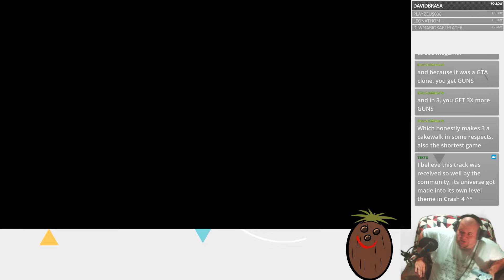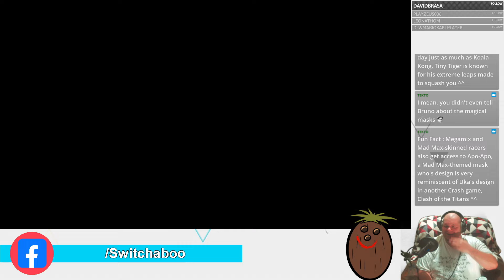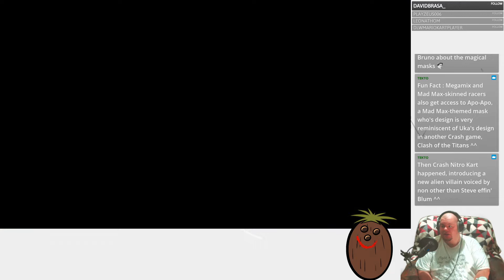Crash Team Racing: Nitro Fueled - Never ask an autistic person this question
So what's the lore behind Crash Bandicoot?